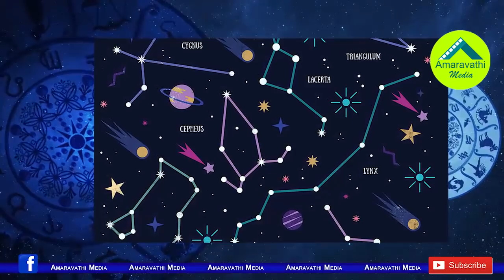2019లో ఈ నాలుగు రాశుల వారికి పట్టిందల్లా బంగారమే| Most Luckiest Zodiac Signs in 2019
2019లో ఈ నాలుగు రాశుల వారికి పట్టిందల్లా బంగారమే| Most Luckiest Zodiac Signs in 2019
Watch this video to know about the Four best Zodiac Signs in the Year of 2019.